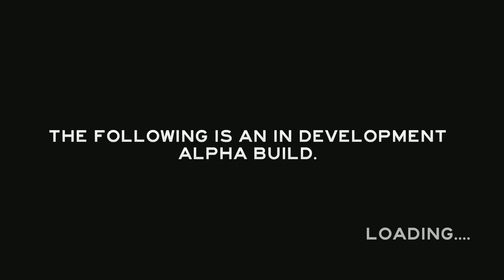The Forest | First impressions | Cannibal Warfare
Your plane crashes and your son is taken by a cannibal mutant. Your goal is simply to survive. Easier said than done.